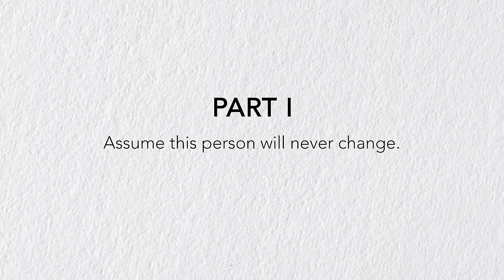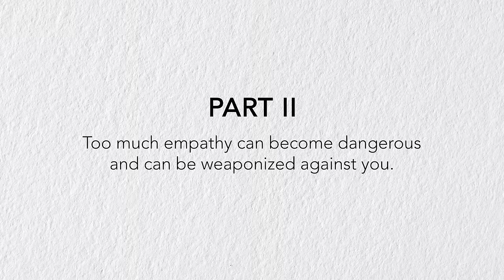Is the Person You’re Dating a Narcissist?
►► Create Your Next Chapter with Unstoppable Confidence

I’ve carefully designed these 7 steps to address the stages you’ll go through—in the exact order they’re likely to arrive. And while we all know this process can take an enormous amount of time to put into action, I hope these steps will serve as a compass that will keep you pointed toward your strength (in spite of any distractions the narcissist may try to throw your way).

I also hope this video provides you with strength, acceptance, peace, and progress as you finally move on with your life and remember what it feels like to be free from the coercive control of the narcissist in your life.

P.S. Even if you’re not in this situation, learning these principles in advance may save you a lot of time and grief down the road. And if you are going through this right now? Please know you’re not alone. I’m right here with you.